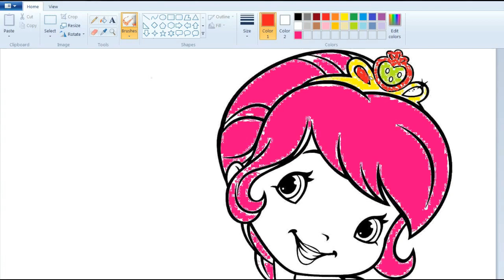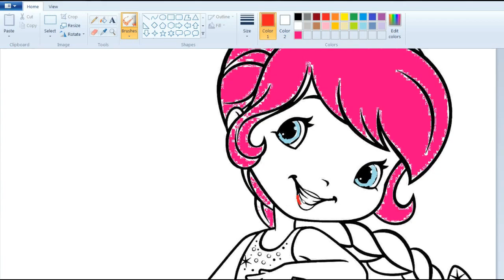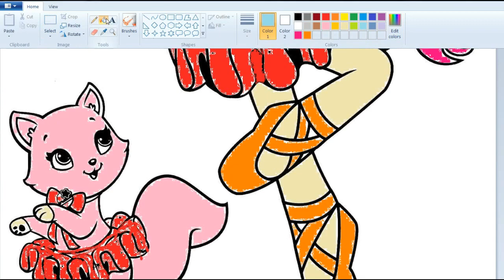Strawberry Shortcake and her pink kitty Coloring Painting, Learn Coloring for kids